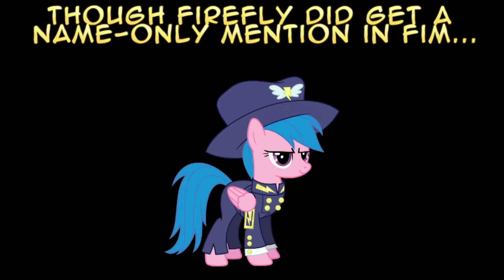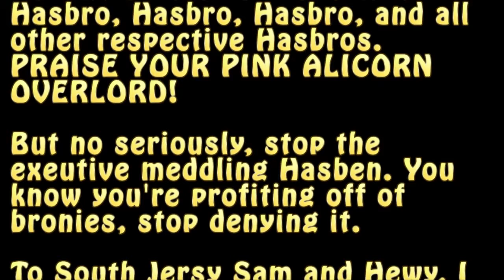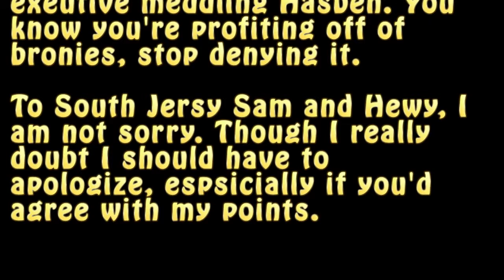Mattwo's Random Reviews Short - MLP Newborn Cuties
Storywriter: Yea, I kinda suck at making nightmare fuel audio edits I know.